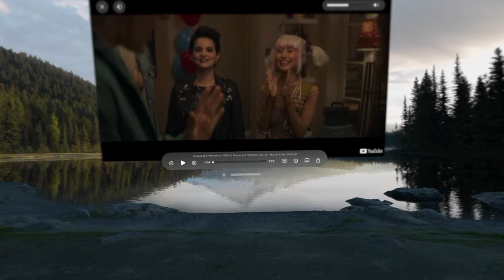Deadpool and Wolverine Trailer Reaction | Apple Vision Pro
Reacting to the trailer for Deadpool and Wolverine in the Mount Hood Immersive Environment on Apple Vision Pro.